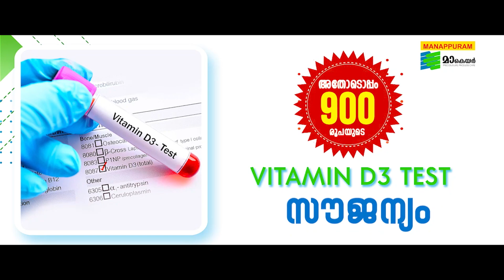സീതാറാം യെച്ചൂരിയുടെ നിര്യാണത്തിൽ കയ്പമംഗലത്ത് അനുശോചന യോഗം